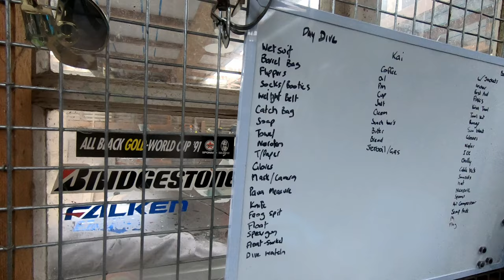CRAYFISH DIVING NZ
Join Elmzy and myself as head to the East coast chasing Bucks. Great couple of days at Tora making the most of what New Zealand has to offer.